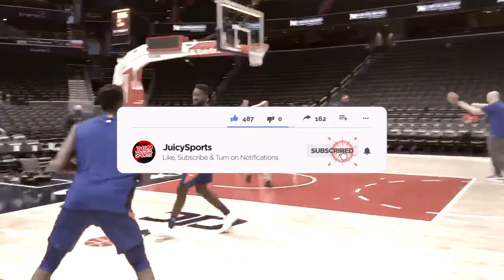What *HAPPENED TO* Frank Ntilikina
Frank Ntilikina was drafted by the New York Knicks back in 2017. in this video I go into what happened with frank Ntilikina and if I think he has a future in the NBA or not.